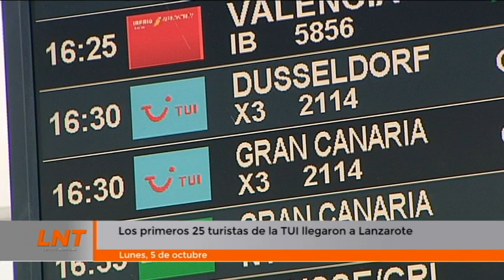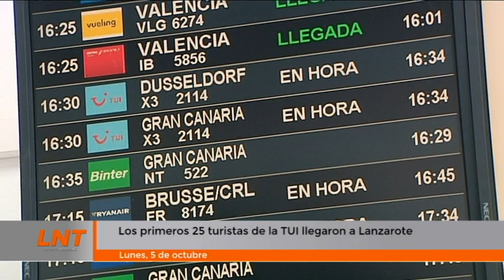Los primeros 25 turistas de la Tui que llegaron a Lanzarote